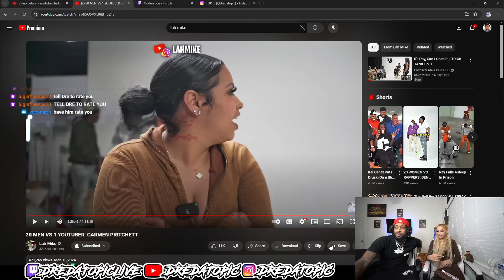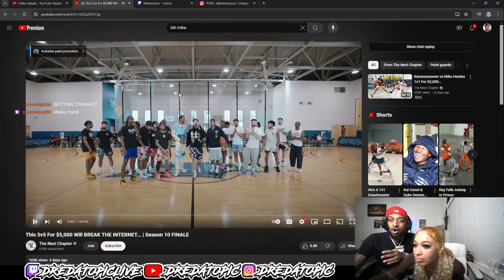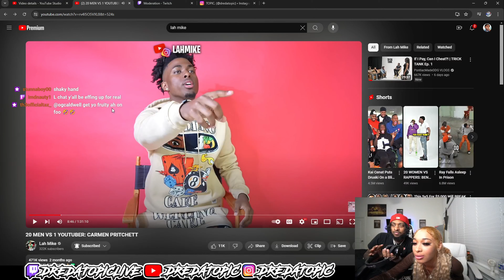Girl Puts DreDaTopic In HOT SEAT Live On Stream …. *HE GETS HONEST*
BOX 20039

(SHIRTS IF OVERSIZED SMALL / IF IT FITS REGULAR MEDIUM / HOODIES MEDIUM  / PANTS WAIST SIZE 32)